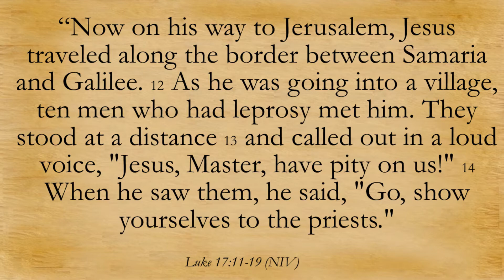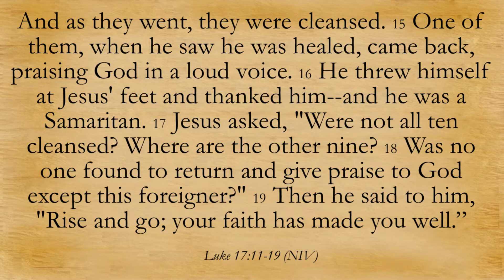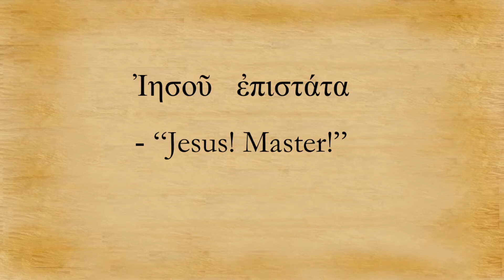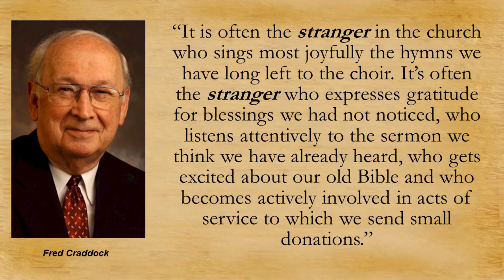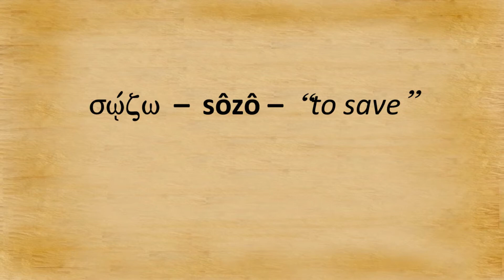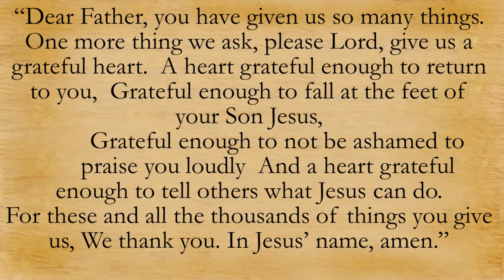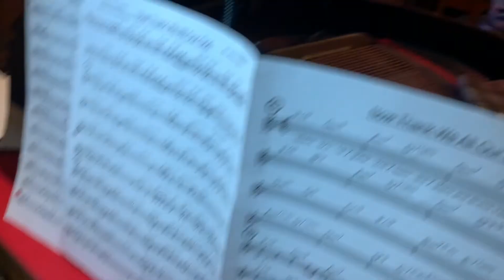"A Lesson from a Leper" - Sunday Service 11/21/2021